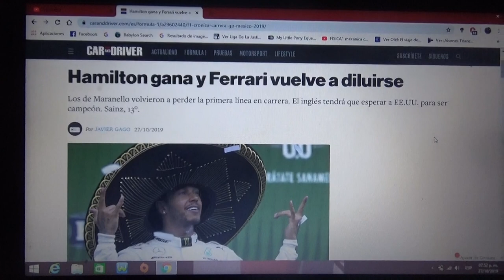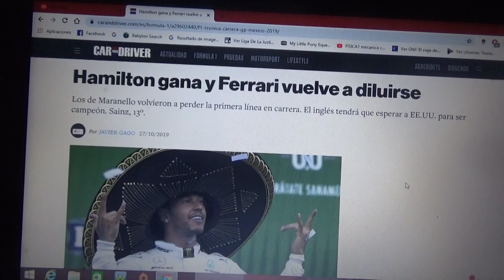Resumen GP de México 2019 de F1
Un breve resumen de la carrera en Ciudad de México en la pista del Autódromo Hermanos Rodríguez en la que ganó Lewis Hamilton seguido de Sebastian Vettel y Valtteri Bottas 2° y 3° respectivamente